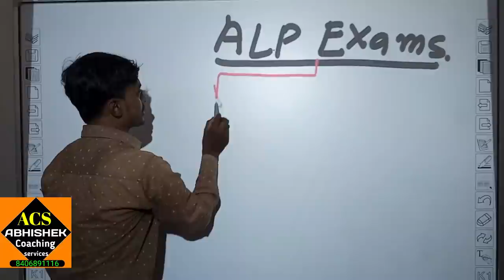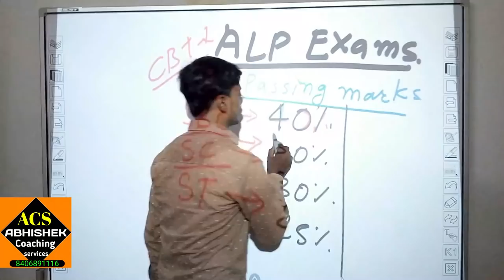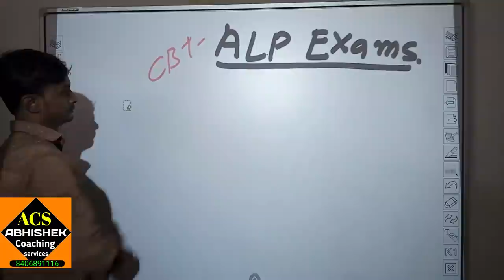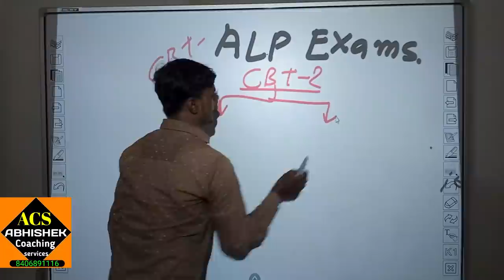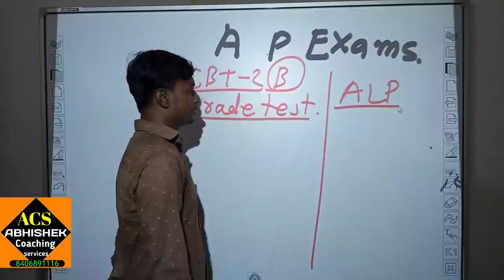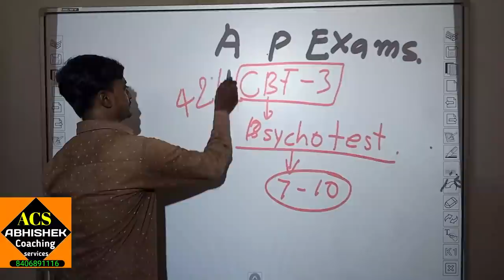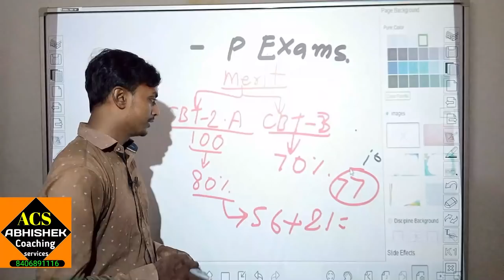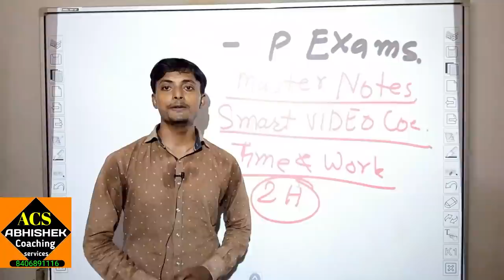ALP exam CBT 1 ,CBT 2 & CBT 3 (psycho test), syllabus , pattern, cut off and tips and tricks ,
loco pilot banne ke liye 3 exam  ko pass karna hota hai cbt 1 , cbt 2 aur cbt 3 loco pilot

 Abhishek coaching services
Youtube channel by abhishek sir
Courses जो देगी 100% रिजल्ट की गारंटी
2. Alp smart video coaching
3. Group D master notes
4. Group D smart video coaching
6. NTPC smart video coaching
7. फ्री डाऊनलोड become loco pilot book
कैश ऑन डिलीवरी के लिए अपना एड्रेस भेजिए

ABHISHEK SIR ENGINEER AND LOCO PILOT